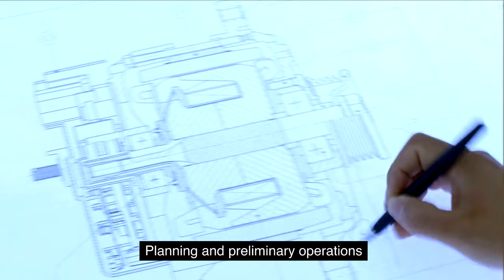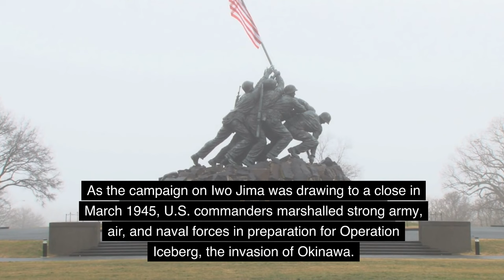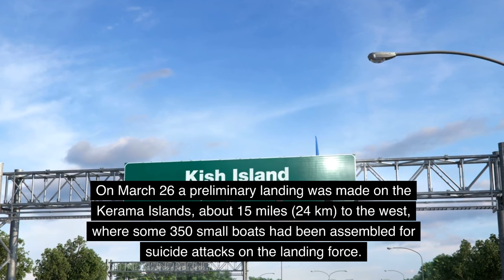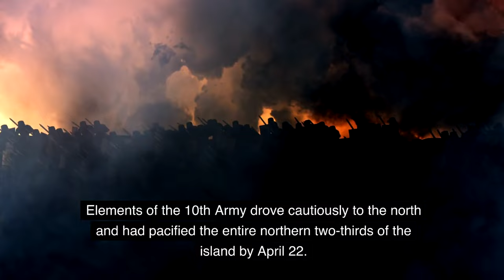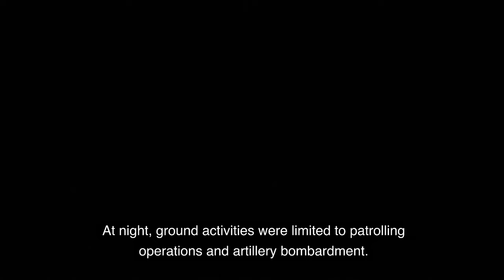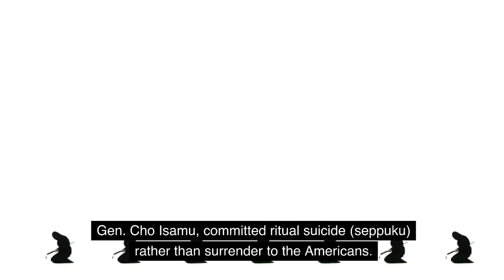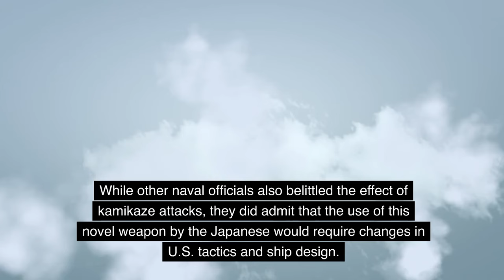"The Final Showdown: The Battle of Okinawa"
"The Final Showdown: The Battle of Okinawa" is a riveting historical documentary that delves deep into the last major conflict of World War II. This gripping account takes you back to the intense confrontation that transpired between the Allied forces and the Japanese Imperial Army on the island of Okinawa. Witness the relentless struggle, sacrifice, and sheer determination exhibited by both sides in this ultimate battle for victory. Immerse yourself in the harrowing tales of bravery and heroism displayed by soldiers on the front lines. Get an in-depth understanding of the strategic maneuvers, weaponry, and tactics employed by the opposing forces as they fought for control over this pivotal island. Explore the human aspect of war as we delve into the personal stories of individuals who experienced this horrific clash firsthand. Our expert team of historians and researchers has meticulously pieced together rare archival footage, eyewitness accounts, and expert analysis to present you with an authentic and comprehensive retelling of this monumental event in history. Gain a profound insight into the lasting impact the Battle of Okinawa had on the outcome of World War II and its significance in shaping the future of the world. Join us on this cinematic journey through time as we uncover the untold stories and unyielding spirit that defined the Battle of Okinawa. Share this captivating documentary with history enthusiasts, military buffs, and those seeking to understand the realities of war. Don't miss your chance to experience "The Final Showdown: The Battle of Okinawa" and gain a newfound appreciation for the sacrifices made by those who fought valiantly for freedom.